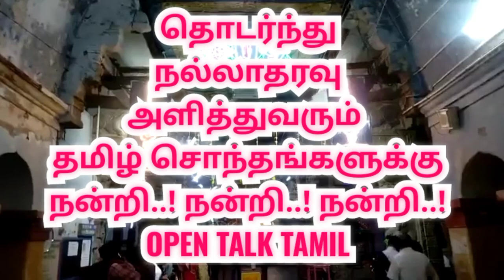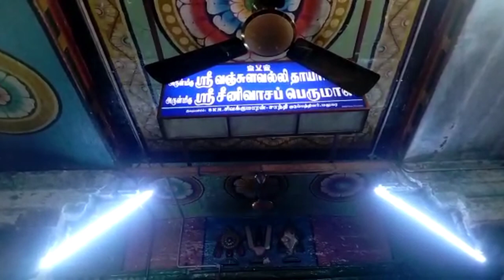கும்பகோணம் நாச்சியார் கோவில் சொர்க்கவாசல் திறப்பு | Kumbakonam nachiyar Kovil sorgavasal open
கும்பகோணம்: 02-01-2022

தஞ்சை மாவட்டம் கும்பகோணம் நாச்சியார் கோவில் சீனிவாச பெருமாள் ஆலயத்தின் வைகுண்ட ஏகாதசி சொர்க்கவாசல் திறப்பு இன்று வெகு விமர்சையாக நடைபெற்றது.
திரளான பக்தர்கள் நீண்ட வரிசையில் இன்று சொர்க்க வாசலை கடந்து சென்றனர்.